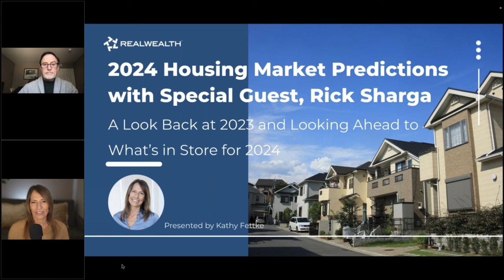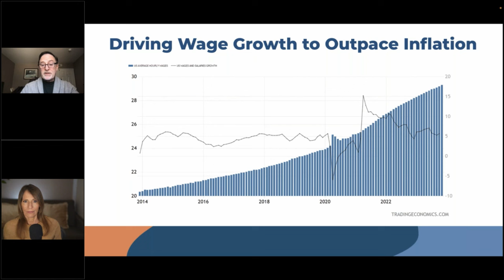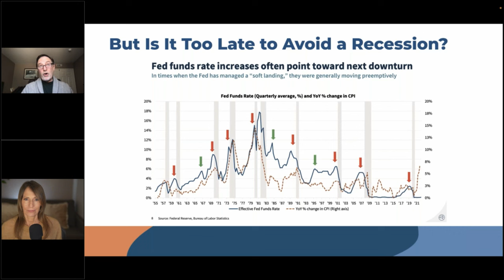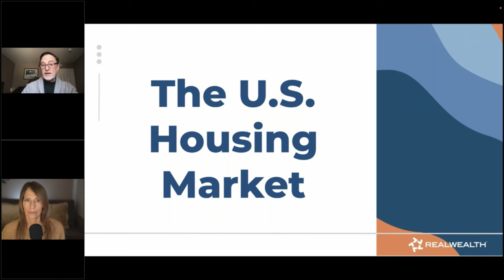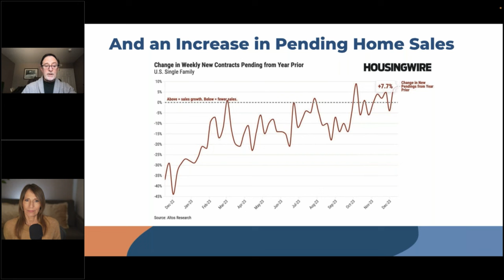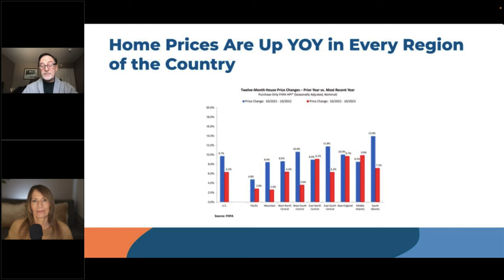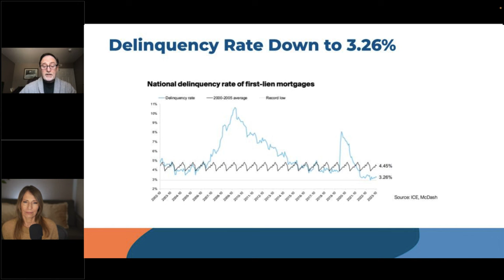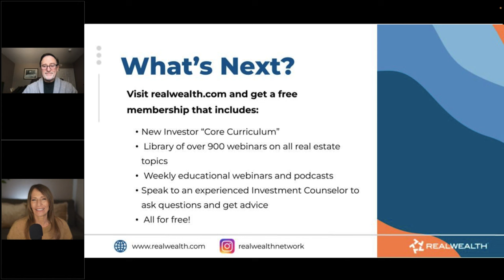Kathy Fettke's 2024 Housing Market Predictions with Special Guest, Rick Sharga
The housing market's impressive performance in 2023 shocked a lot of people, including many economists. So what can we expect in 2024?

Join me and my special guest, Rick Sharga, here for my 2024 predictions webinar. Rick is Founder & CEO of the market intelligence and advisory firm CJ Patrick Company and has more than 20 years of experience in the real estate and mortgage industries.

Not surprisingly, Rick has become one of the most frequently quoted experts on real estate, mortgage and foreclosure trends, which makes him the perfect guest for my annual predictions webinar to help us understand trends and market dynamics, and how we can best prepare for success in the new year.

To register for the upcoming Grow Developments live event in Pleasant Hill on January 20, 2024, go

To get your free RealWealth membership so you can attend our weekly live webinars, access our investor portal and much more go